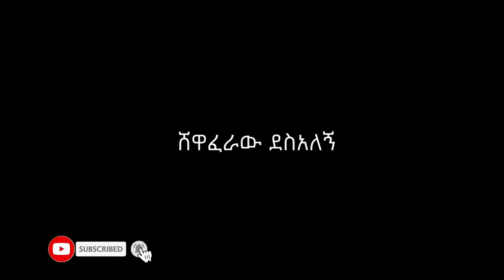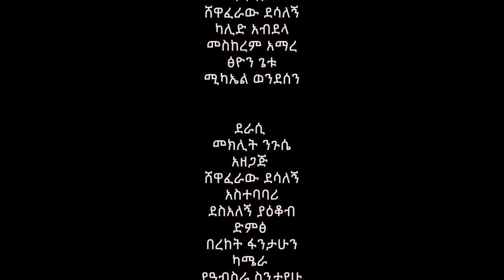ኮሚቴው ፈርሷል አዲስ ኮሜዲ ድራማ || Committeew fersual new comedy drama